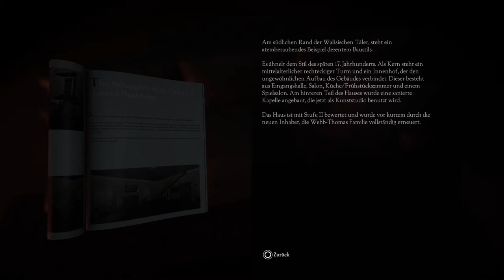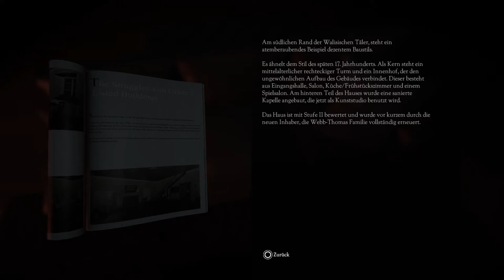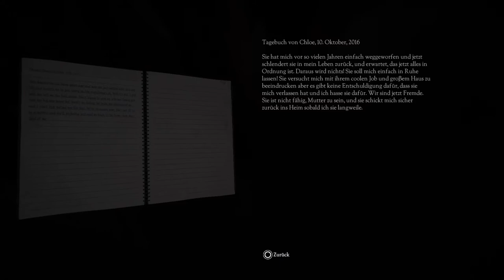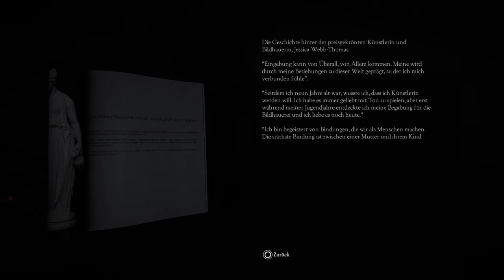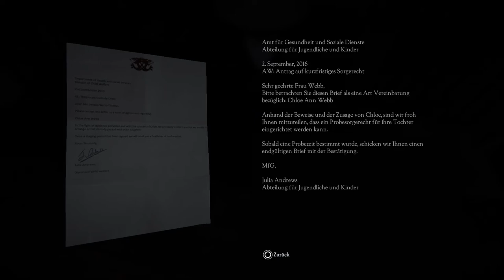Don't Knock Twice [01] - Junge ist das dunkel! | Let's Play Gameplay German Deutsch PS4